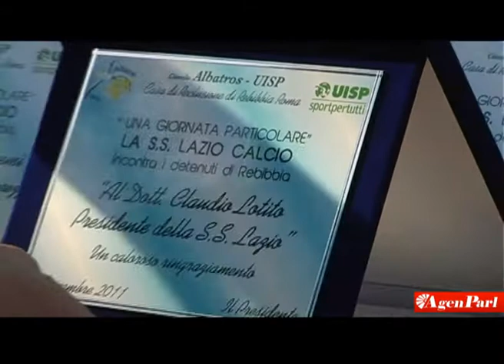CARCERI: POLVERINI E LOTITO A REBIBBIA PER PARTITA DELLA SOLIDARIETA'